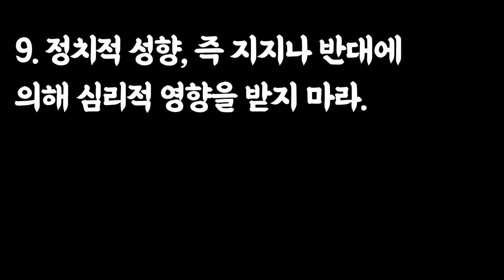앙드레 코스톨라니의 10가지 권고사항과 금기사항 / 투자 재테크 주식 조언 명언 가치투자 장기투자 미국주식 나스닥 코스피 역발상투자 현금 저축 부자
📚 도서정보
책제목 : 돈, 뜨겁게 사랑하고 차갑게 다루어라
지은이 : 앙드레 코스톨라니
번역 : 한윤진
출판사 : 미래의창